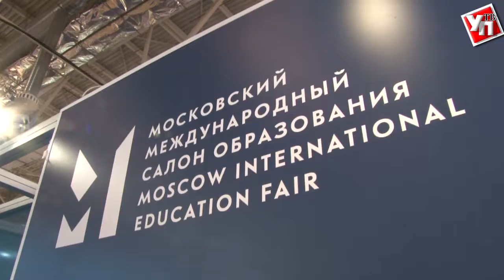В Ульяновске подготовят кадры будущего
Подготовить высококвалифицированных специалистов для промышленных предприятий в регионе смогут благодаря сотрудничеству с Агентством стратегических инициатив. Накануне в Москве прошел международный салон образования, где между Ульяновской областью и Агентством подписано соглашение о реализации стратегической инициативы «Кадры будущего для регионов».